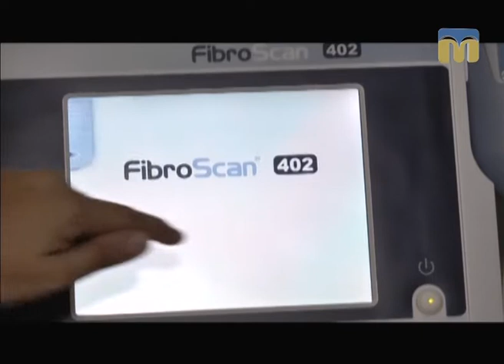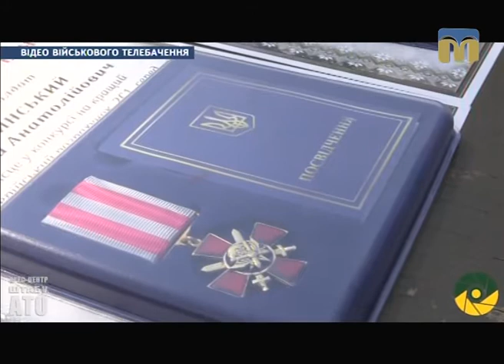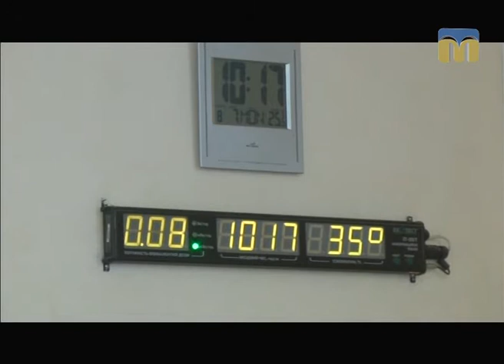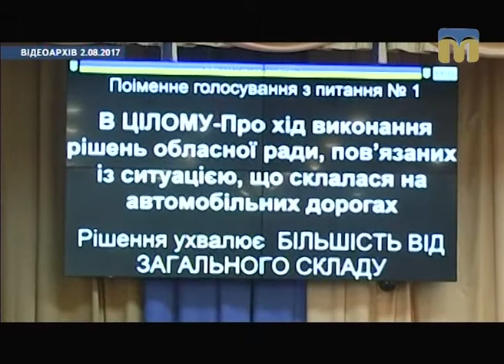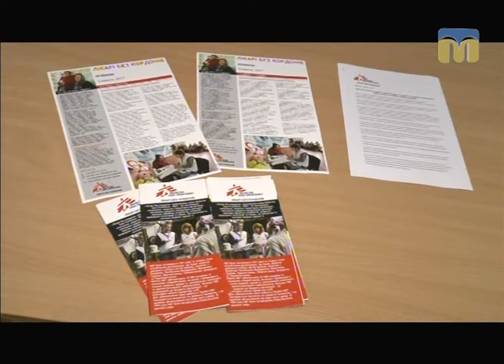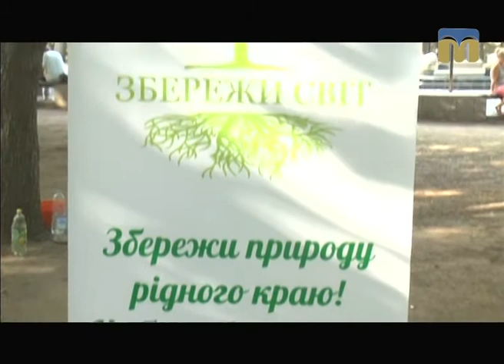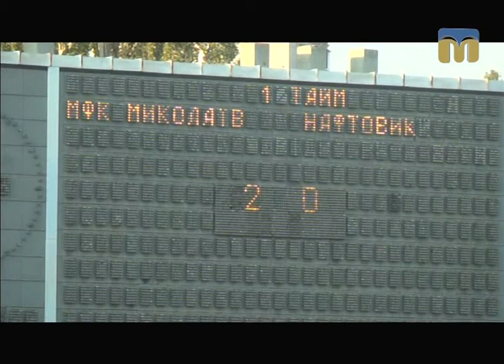Телевізійні новини Миколаївщини – 7.08.2017